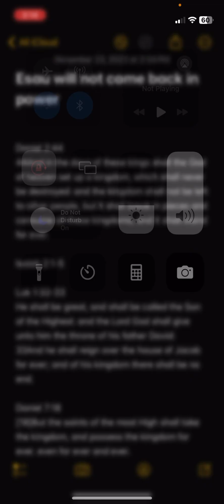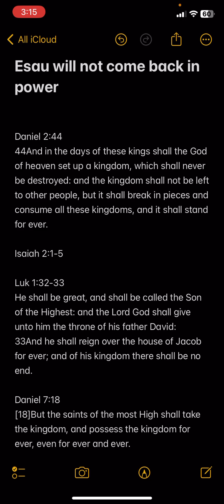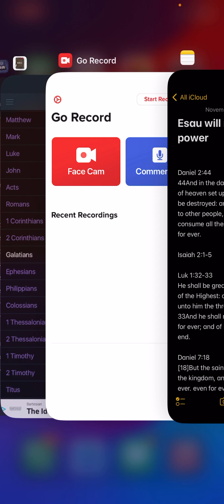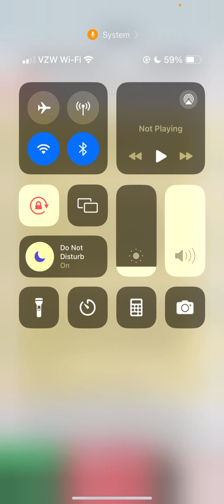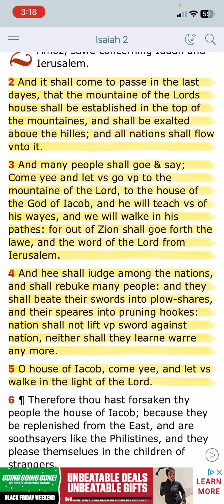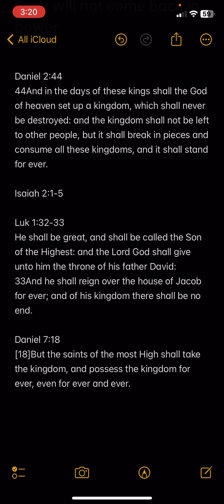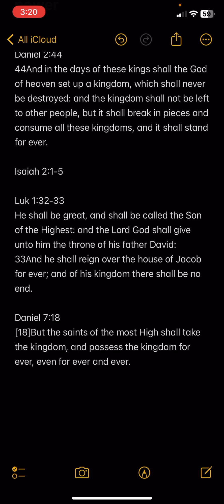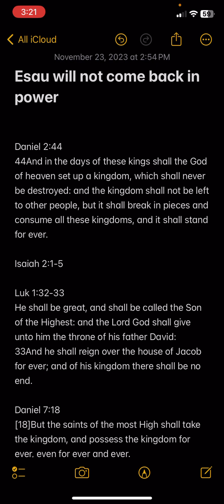This Devil will not come back into power